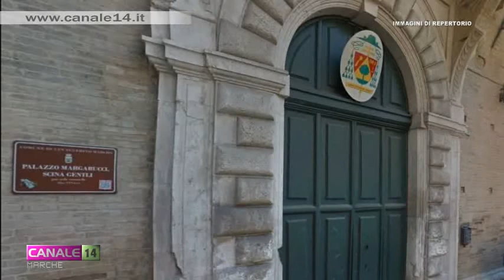Opere d'arte Arciciocesi di San Severino - Camerino ritrovano casa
La Commissione Europea ha approvato la modifica del POR-FESR inserendo il finanziamento di 1 milione e 100 mila euro per realizzare un nuovo polo museale nel Palazzo Arcivescovile di San Severino Marche.